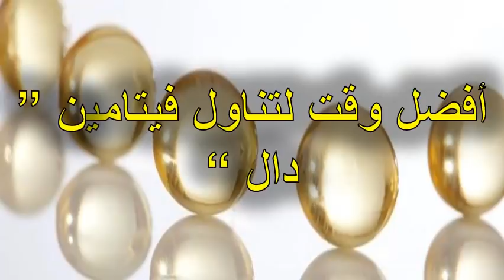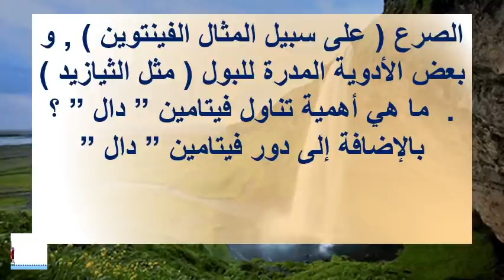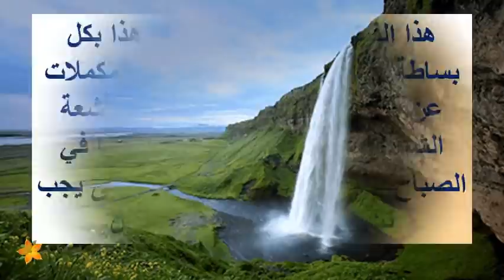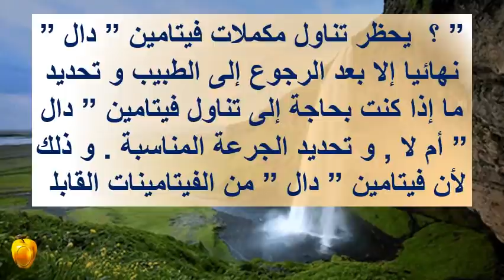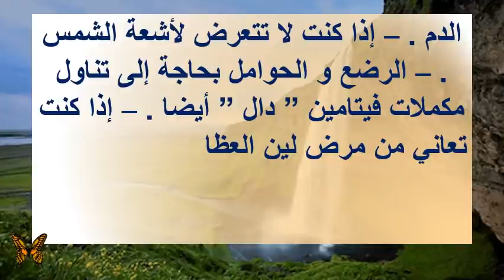أفضل وقت لتناول فيتامين ” دال “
.أفضل وقت لتناول فيتامين ” دال “ فيتامين “دال” هو أحد المغذيات الأساسية , فهو ضروري لامتصاص الكالسيوم و لتعزيز صحة عظامك , كما يساعد فيتامين ” دال ” على تعزيز الجهاز المناعي و الحد من خطر الإصابة ببعض الأمراض مثل أمراض القلب و بعض السرطانات كسرطان القولون و سرطان البروستاتا . رغم هذا , إلا أنه يعاني ما يقرب من نصف سكان هذا العالم من نقص هذا الفيتامين حيث يعد الحصول على ما يكفي من هذا الفيتامين من النظام الغذائي أمر نادر الحدوث . و رغم أن التعرض لأشعة الشمس لبضع دقائق يوميا يعد مصدر رائع و آمن للحصول على ما يكفي من فيتامين ” دال ” , و في حين أن بلادنا العربية لا تغيب عنها الشمس طوال العام , إلا أن الطريقة التي نعيش بها تجعلنا نتعرض لنقص هذا الفيتامين مثل ارتداء الملابس الطويلة , و استخدام أوقية الشمس , أو العمل من الداخل . و لأن نقص فيتامين “دال ” يسبب لنا الكثير من المشاكل الصحية مثل مشاكل العظام , الاكتئاب , اضطرابات النوم و ما إلى ذلك , يرجع الكثير منا إلى تناول مكملات فيتامين ” دال ” . و لكن السؤال هل نأخذ مكملات فيتامين ” دال ” بشكل صحيح ؟

ما هو أفضل وقت لتناول فيتامين ” دال ” ؟

– فيتامين ” دال ” هو أحد الفي

اذا اعحبك الفيديو يمكنك دعمنا عبر هذا الموقع

شاهد ايضا :
قناة المتفوقين